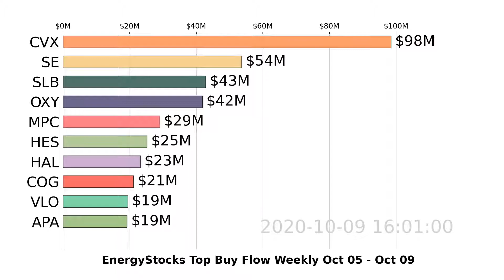EnergyStocks | Weekly Top 10 Stock Market Stocks | Buy Flow | Oct 05 - Oct 09, 2020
Watch Energy stocks weekly market move with the visualized Top 10 Stock Money Buy Flow Chart.
The video shows top stocks being bought through the week. Money flow analysis shows possible direction of the trade. Increasing buy flow (money involved in buy orders) could indicate possible upside trend of the stock.
For stock analysis, insider trade, earnings calendar, large volume detection and more, download Super Stocks